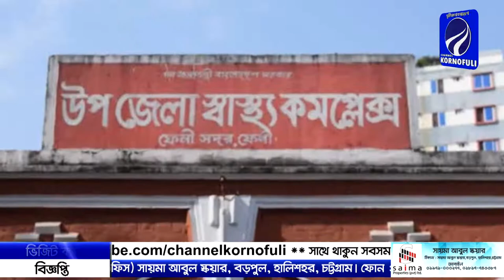আপনারা দেখছেন চ্যানেল কর্ণফুলীর রাতের সংবাদ। (০৯-০২-১৯) লাইক শেয়ার করে সাথেই থাকুন ।